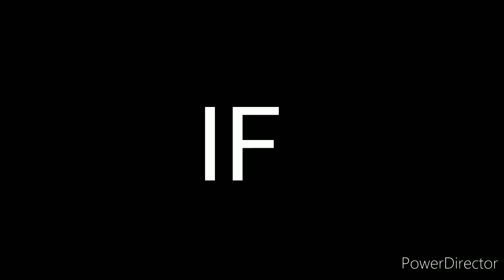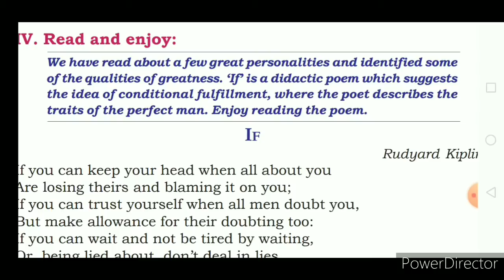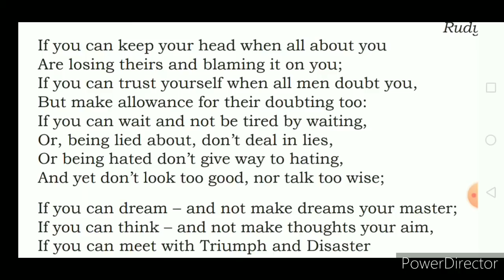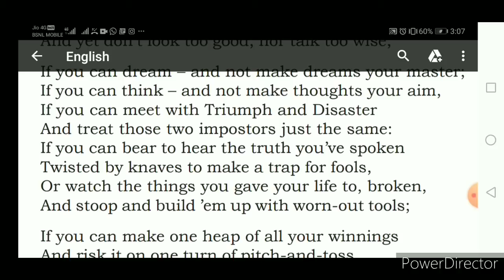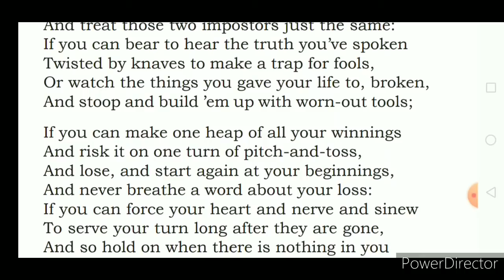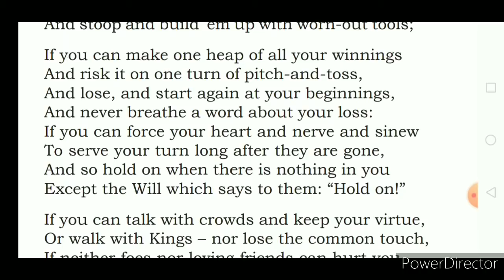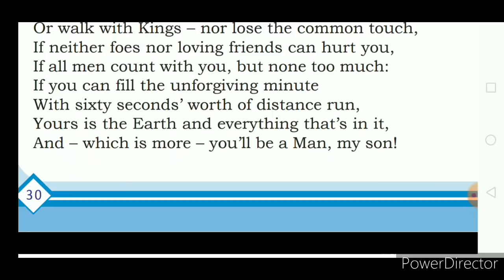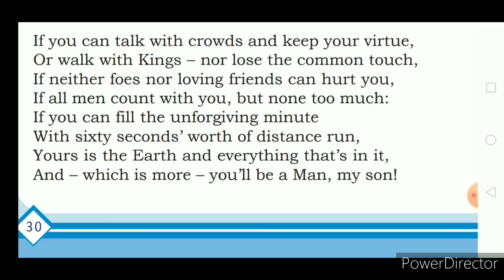IF (POEM) :Summary in Malayalam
Pls watch